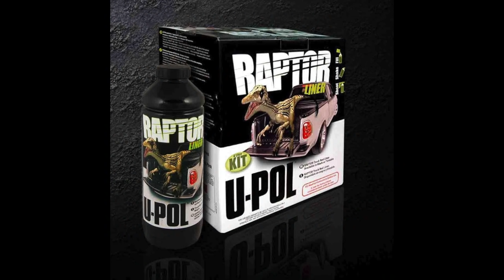Project Doomsday gets raptor lined U-POL Raptor bedliner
Project Doomsday gets U-POL Raptor lined in tintable bedliner.